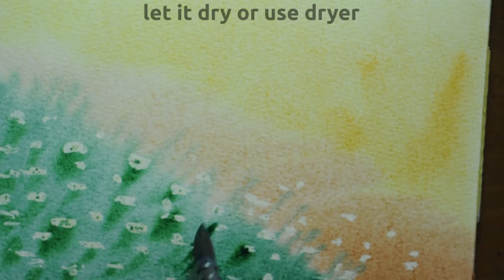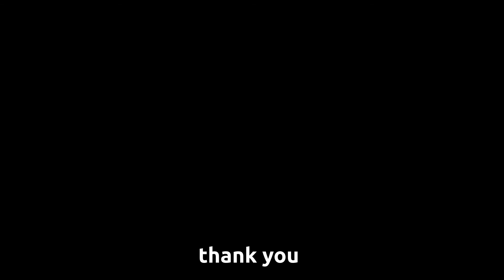Easy Watercolor Painting - Flower Garden, for beginner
Let's painting a very simple landscape watercolor flower garden for beginner.

Paper:
Baohong - Academy Watercolor Paper Pad
300 gsm
Rough
100% cotton
7 x 4.9" (180 x 125mm)

Brushes:
Mop #5/0
Round #8
Round #000

Paints:
Custom half pan metal box 24 colors
(Daniel Smith, Holbein, Winsor & Newton Professional, Rembrandt)

Masking fluid:
Winsor & Newton

Audio:
No copyright

Video editor:
OpenShot Video Editor on OpenSUSE Linux